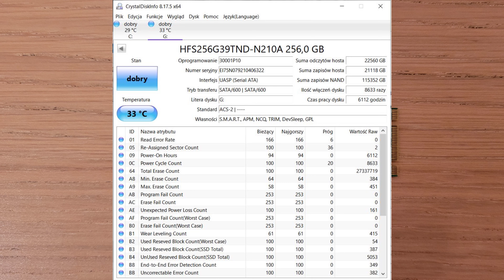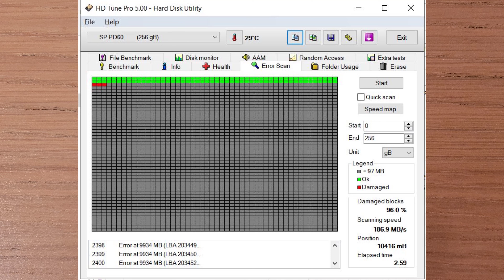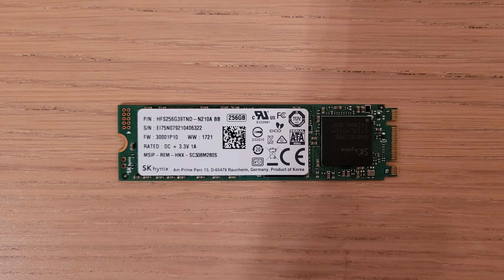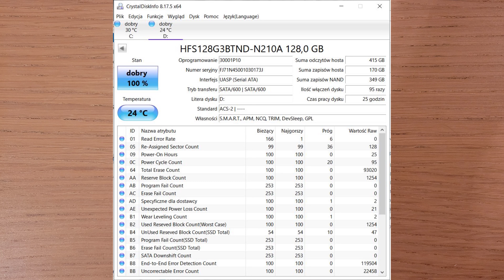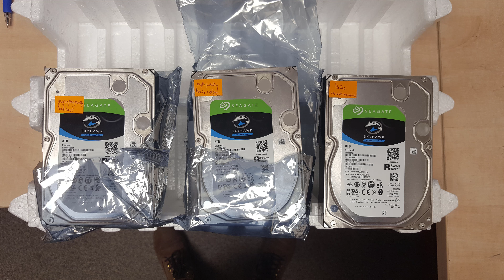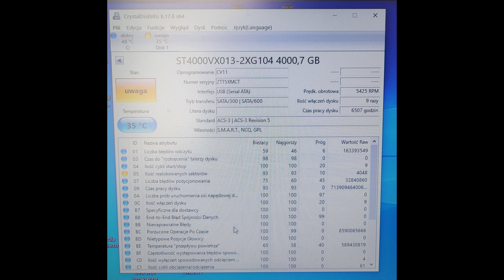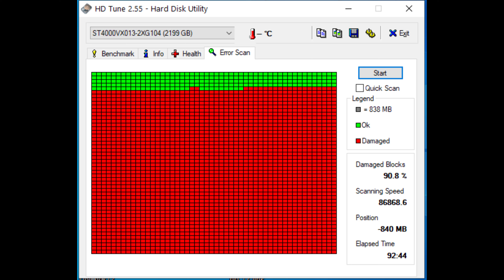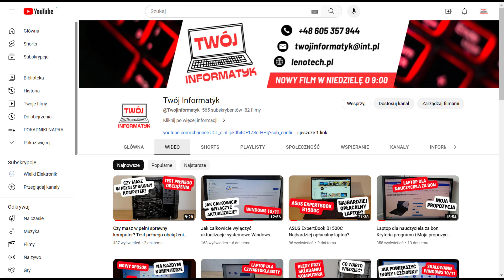Ciekawe przypadki awarii dysków twardych SSD i HDD w komputerach PC i laptopach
W dzisiejszym filmie opowiem o ciekawych przypadkach awarii dysków twardych SSD i HDD w komputerach PC i laptopach z jakimi się spotkałem. Zapraszam do oglądania i subskrypcji kanału.